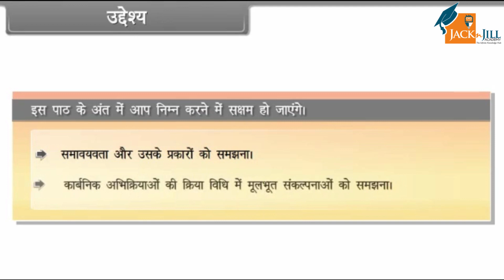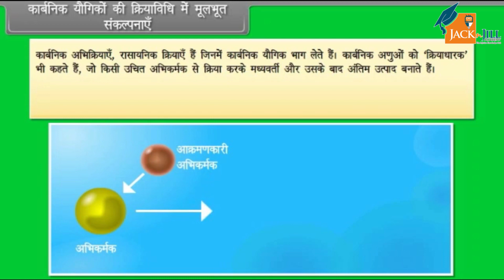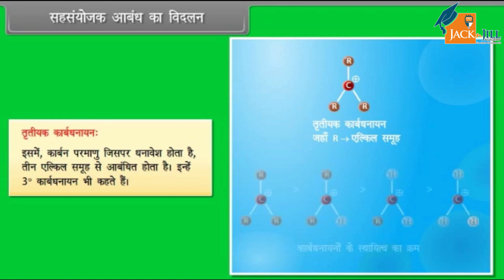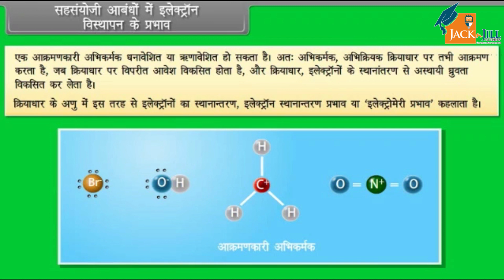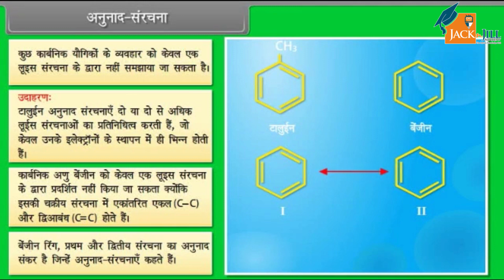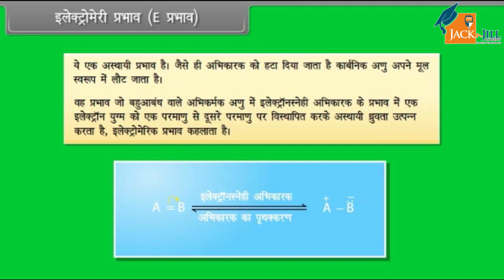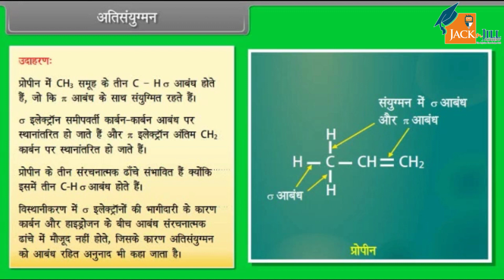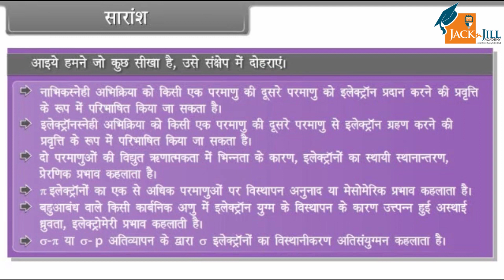कार्बनिक रसायन 2 || कक्षा - 11 || रसायन विज्ञान || ANIMATED VIDEOS || HINDI VERSION